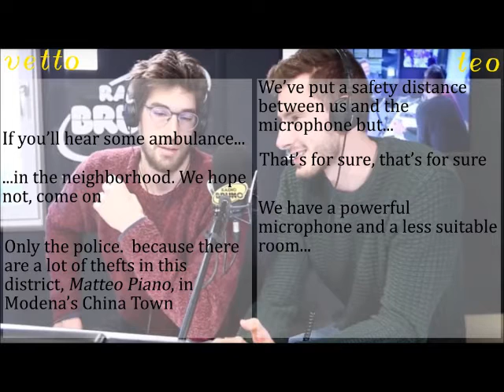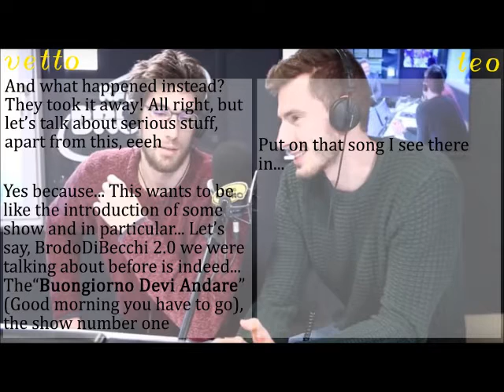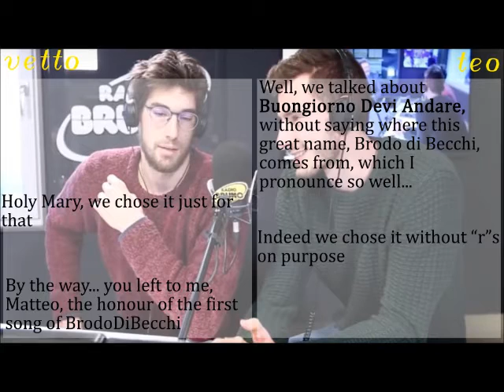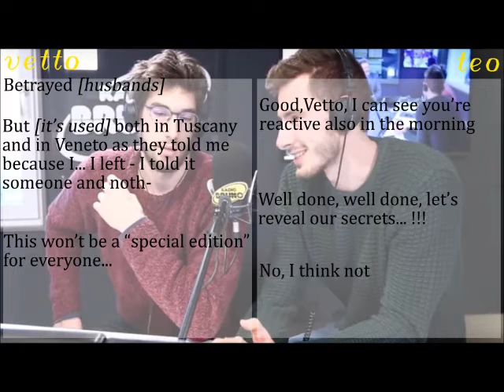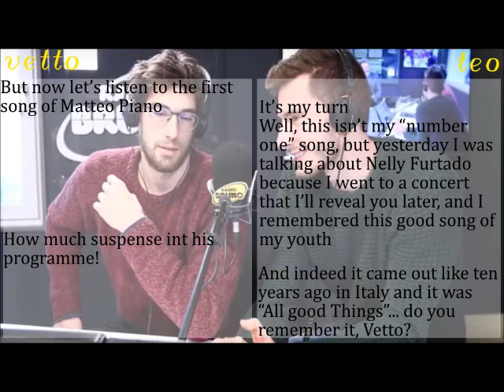Bdb#1 1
[Part I] This is the very first episode of BrodoDiBecchi. It's a sort of introduction to this project so,  unlike all the other episodes, it hasn't a main theme and it's mainly random funny chatting! Here all the programmes are presented: Buongiorno-Devi-Andare, Dietro-Di-Noi-Il-Vuoto, Puttanabend, Monferrato e Tarantino.
[1st episode of BrodoDiBecchi radio by Matteo Piano e Luca Vettori]